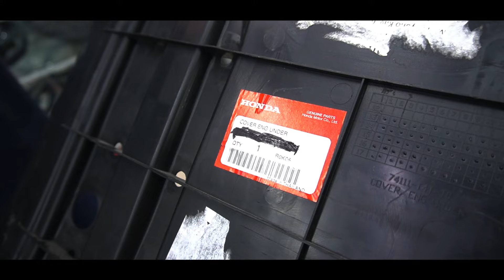MOBILIO RS UPGRADE SPEK CARBON! MEWAH & SPORTY! ✨